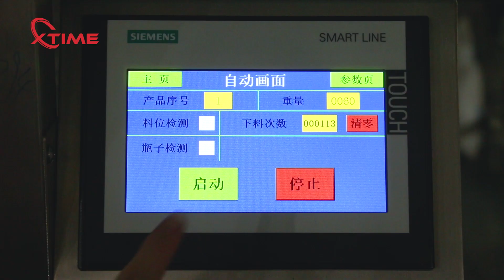single head soda powder filling machine，Automatic double heads capping machine